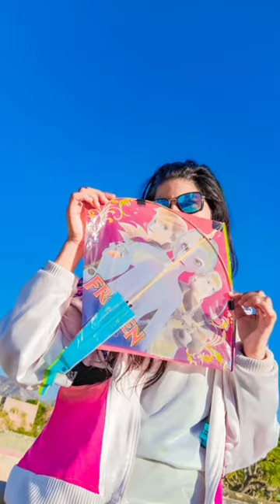Pose With Kite// How to Pose With Kite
You must try this poses with kite, Flying festival of India, Utrayan pose for girl's, Makrskranti pose for girl's, Unique photoshoot poses for girls, saree Photoshoot Poses For Girls, sky Photoshoot Poses For Girls, photoshoot poses for girls with kite,

Hello Everyone!!

Here's how you can Pose For photoshoot Dp , Profile picture, photoshoot, Photo editing Etc.

Kalpana Editing

5 Trending photoshoot Saree poses 🥰😍😘 sareephotoshoot photoediting photoshoot boyphotoshoot womenphotoshoot sareephotoshoot2022 photo mobile_photoshoot mobile_photoshoot homephotography

Rajputi Poshak photoshoot, Rajputi Dress photo pose, Rajasthani Dress photo pose, Rajputi Dress photo pose,

5 Trending photoshoot Saree poses 🥰😍😘 sareephotoshootphotoediting photoshoot boyphotoshoot womenphotoshoot sareephotoshoot2022 photo mobile_photoshoot mobile_photoshoot homephotography

5 Trending photoshoot Saree poses🥰😍😘 Sarephotoshoot photoshootpose kalpanaediting womenphotposes

rajputi rajputidance rajputiposhak rajputistatus rajputijewelry rajputiculture rajputisuti rajputanastatus rajputidress rajathani treditionaldress treditionallook

photoediting kalpanaediting photoediting rajputi

5 Trending photoshoot Saree poses🥰😍😘 ,Sarephotoshoot photoshootpose kalpanaediting womenphotposes

❤️ Girls Road Photoshoot poses Tutorial Link 🔗🖇️

❤️ Top 50 Best Poses For Boys Tutorial Link 🔗🖇️

❤️Photo Ka Background Kese Change Kre Tutorial Link 🔗🖇️

❤️Kurta Pajama photoShoot Poses Video Link 🔗🖇️